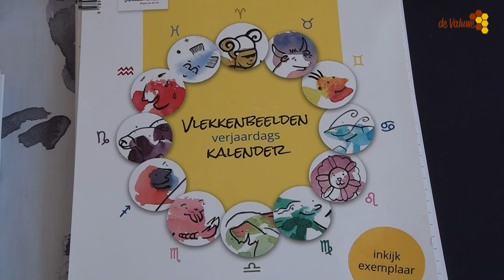Cultuur aan de Maas 2024.